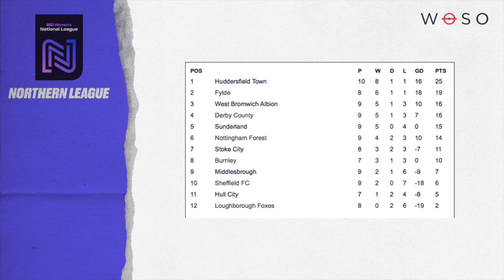WNL North So Far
The WNL is currently on pause so this week, we take a look at the current situation in each division.

Main music